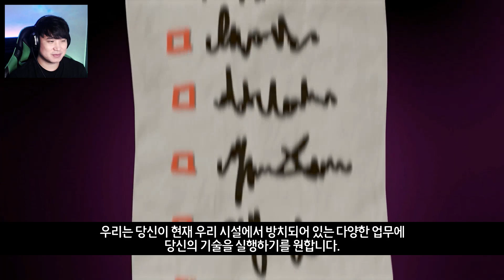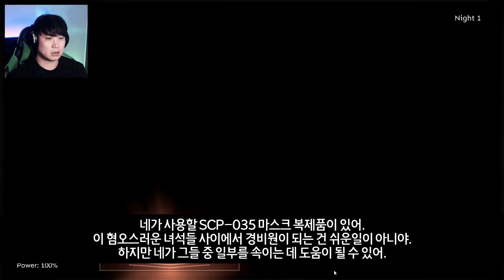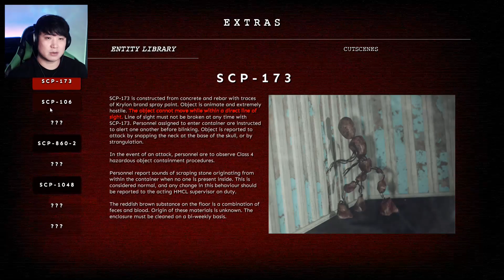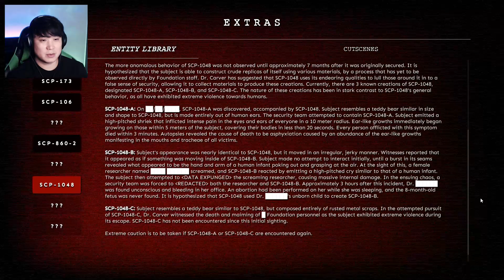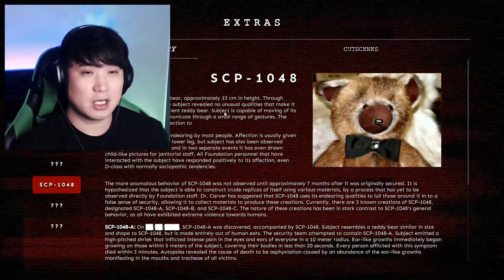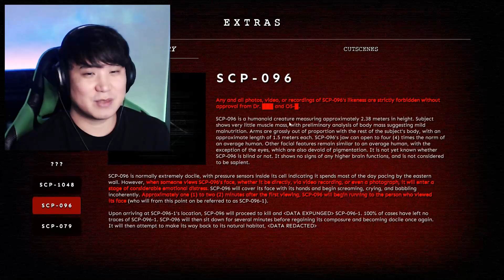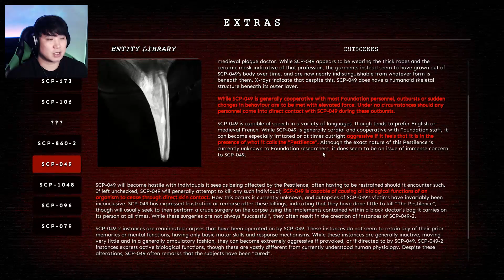SCP의 경비원으로 인내심 테스트를 한다?! SCP + 프레디 스타일게임! | SCP: 인내심(SCP: The Endurance SCP 디 엔더런스)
🕹️ 게임 이름 : SCP: The Endurance